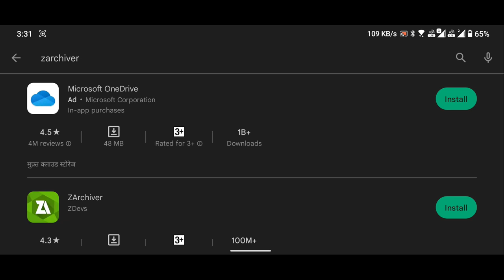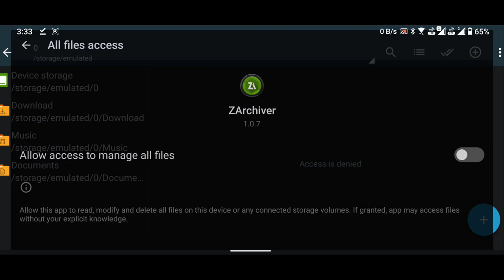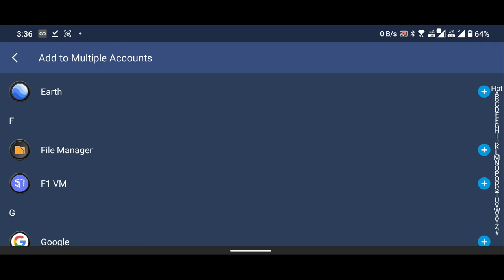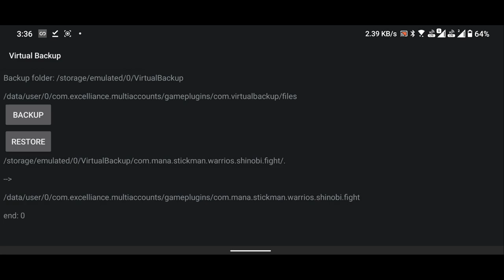Master the Game: Unlimited Coins and Gems in Stickman Shinobi - Ultimate Guide!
🎮 Ready to elevate your Stickman Shinobi game? In this ultimate guide, we reveal the secrets to unlocking unlimited coins and gems, empowering you to become the ultimate ninja master! 🥷💰

🔥 Watch our step-by-step tutorial to effortlessly gain unlimited in-game wealth and upgrade your ninja arsenal with powerful weapons and abilities. Transform your Stickman into an unstoppable force, dominating enemies and conquering the world of Shinobi!

🔗 Video Sections:

🌟 Unlocking Unlimited Coins and Gems - Step-by-step tutorial!
⚔️ Upgrading Your Ninja Arsenal - Power up with the best weapons and armor!
🥋 Mastering the Art of Ninjutsu - Learn devastating attacks and nimble maneuvers!
🏆 Challenges, Rewards, and Hidden Treasures - Explore and claim coveted prizes!
🚀 With unlimited resources, you'll rise to the ranks of a legendary Stickman Shinobi. Take on challenges, earn rewards, and discover hidden treasures as you unleash your unlimited power in this epic mobile game.

📱 Don't miss out on the action - become the ultimate ninja!